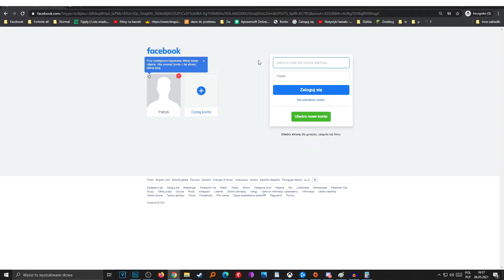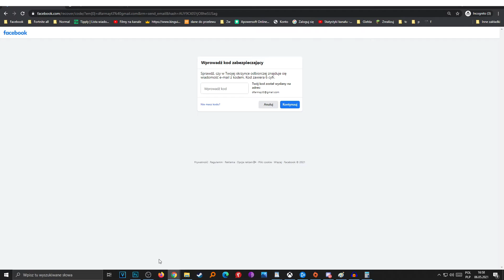Jak ODZYSKAĆ konto na Facebooku? Jak odzyskać dostęp do konta na fb?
Zastanawiasz sie jak łatwo odzyskać dostęp do konta na facebooku? W tym filmie pokaże Ci jak łatwo odzyskasz dostęp do konta na fb

0:00 Wstęp
0:05 Jak odzyskać konto na fb?
1:30 Koniec